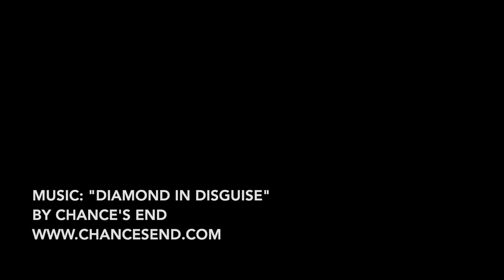Document the Journey | Zander Vlog 001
A few weeks ago I sold my small business. But my biggest regret from selling Robin's Cafe isn't what you'd think.

If I had it all to do over, I would have invested however much it would have taken to have a full-time videographer onsite at Robin's Cafe every single day recording and then creating a short video about the building of our shop. This vlog looks at the reason why.

Robin Peter Zander is a best-selling author, strategist, and performance coach. With a diverse background ranging from management consulting to the circus, he has spent his life working with individuals and organizations to maximize potential.

Robin partners with leaders to solve their most difficult problems. He is the founder of Responsive LLC, an agency which works with individuals and teams to improve performance.

He is the founder of the Responsive Conference, which convenes annually to explore the future of work. In addition, Robin is the author of the new book “Responsive: What It Takes To Create A Thriving Organization.”

Through his podcast, The Robin Zander Show, he interviews exceptional performers from areas as diverse as the arts, technology, and healthcare to understand how individuals and organizations can accelerate performance.